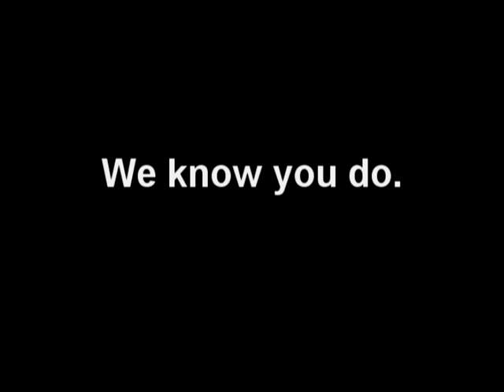Smithridge Day Camp 2010